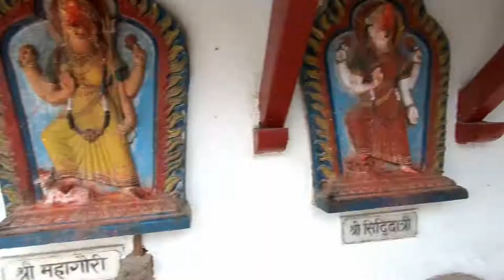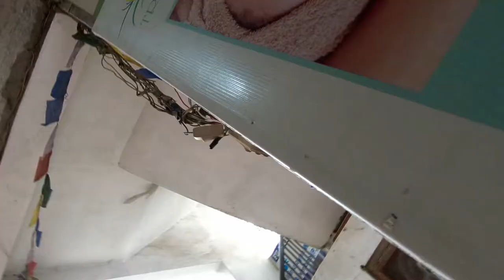VLOGG 10 - Små äventyr! (Eng sub)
Sv:

. måste jag skriva saker här?

Eng:

. do I have to write something here?